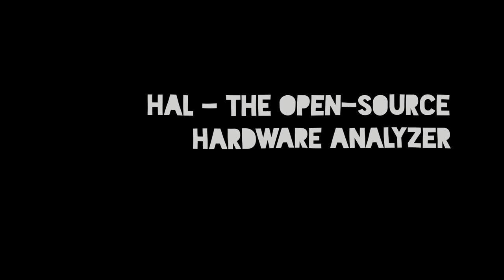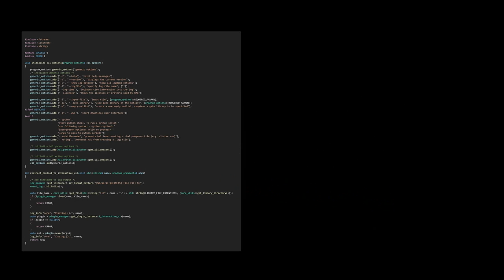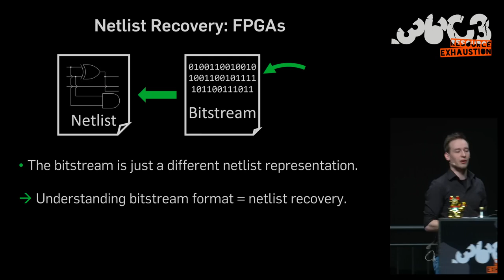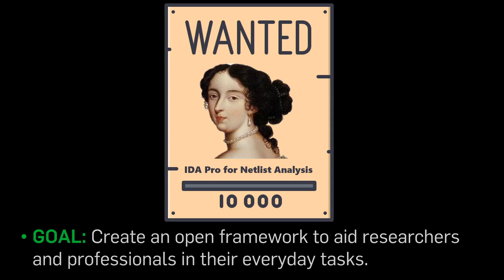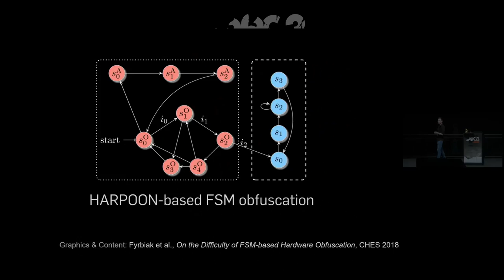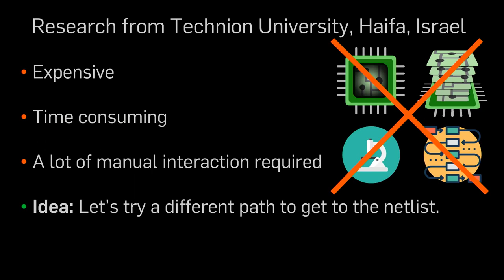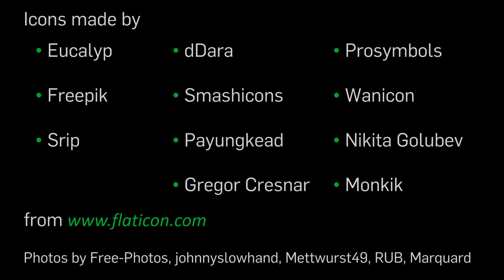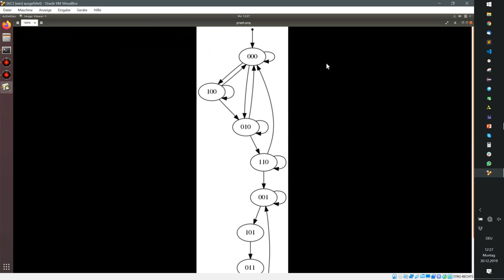36C3 - HAL - The Open-Source Hardware Analyzer - deutsche Übersetzung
A dive into the foundations of hardware reverse engineering and our netlist analysis framework HAL

Since the Snowden revelations the fear of stealthy hardware manipulations is no longer regarded as far fetched.
This fear is also reflected in the massive discussions sparked by last year's Bloomberg allegations on a supposed hardware spy implant on Supermicro serverboards or the recent USA ban on Huawei telecommunication equipment.

Hardware reverse engineering (HRE) is a promising method to detect such manipulations or hidden backdoors.
However, HRE is a highly complex and cumbersome task.
It takes months of work as well as expensive equipment to even obtain the netlist of a chip, the equivalent to the binary in software reverse engineering (SRE).
In contrast to SRE where various paid or open-source tools for binary analysis exist, e.g., IDA Pro or Ghidra, in HRE simply no tool for netlist analysis were available - neither commercial, nor free.
To close this gap, researchers from the Ruhr University Bochum developed HAL, the first open-source netlist analysis framework.

In this talk, we start with a basic introduction into the challenges of HRE.
Then, we demonstrate the capabilities of HAL before giving a brief overview on our current research with HAL.

Hardware reverse engineering (HRE) is an important technique for analysts to understand the internals of a physical system.
Use cases range from recovering interface specifications of old chips, over detection of malicious manipulations or patent infringements, to straight up counterfeiting.
However, HRE is a notably complex and cumbersome task which consists of two phases:
In the first phase the netlist, i.e., circuit description of a chip, has to be extracted from the physical device.
Such a netlist is equivalent to the binary in software reverse engineering (SRE).
In the second phase, the analyst then processes the netlist in order to understand (parts of) its functionality.

However, obtaining a netlist from a chip can take several months and requires professional and costly equipment as well as expertise.
Even with a recovered netlist, understanding its functionality is an enormously challenging task.
This is partly due to the lack of proper tools for netlist analysis:
While in SRE various commercial or open-source tools for binary analysis exist, e.g., IDA Pro or Ghidra, in HRE simply no tool for netlist analysis was available, neither commercial, nor free.
To close this gap, researchers from the Embedded Security group of the Horst-Görtz Institute for IT-Security at the Ruhr University Bochum developed HAL, the first open-source netlist analysis framework.
Inspired by the modularity of its SRE equivalents, HAL can be extended through optimized C++ plugins or directly used as a Python library, while at the same time offering a GUI for explorative and interactive analysis.
The project is supposed to give hardware analysts a common platform for the development of new algorithms with a portable design, ultimately aiding both professionals in their daily work as well as researchers in their efforts to publish reproducible results.

In this talk, we will first introduce the foundations and main challenges of HRE, before giving a live demonstration of HAL and some of its capabilities on selected case studies.
We conclude the talk with a glimpse at our associated research at the university that spans both, technical research as well as cross-disciplinary work with psychologists.

Our talk requires only minimum prior knowledge on digital hardware.

Max Hoffmann